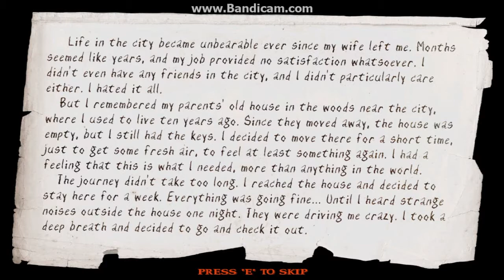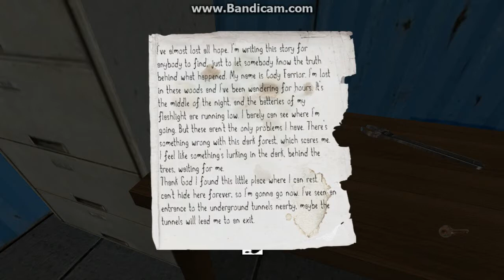Slender's Woods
I attempt to play Slender's Woods and I shall take back the forest like Yogi Bear would. ;)